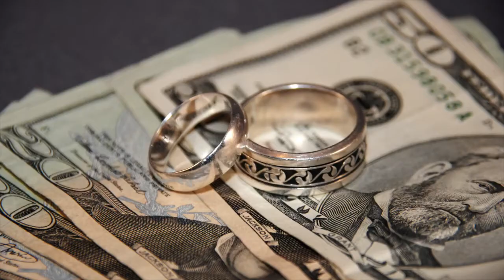Paper of Pins Cover | Folk Song | Jendi's Journal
This folk song was originally known as If You Will Marry Me and was made popular by The Four Lads who sang it for the 1956 Marilyn Monroe Movie. That caused it to be referred to as The Bus Stop Song. It was originally published in the book "Tales and Songs of Southern Illinois" in 1938.

"Straight pins (shaped like nails, but *much* smaller and thinner) used to be sold stuck through a paper (many pins side by side, kind of woven in and out of the paper). They are used in sewing and used to be relatively costly, so a "paper of pins" would have been a nice gift from a young man to a girl he admired."